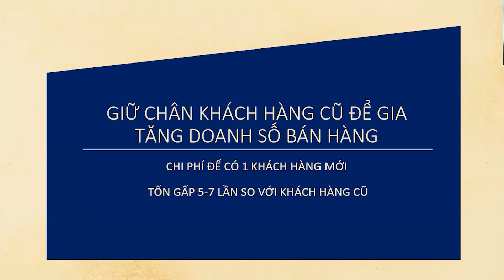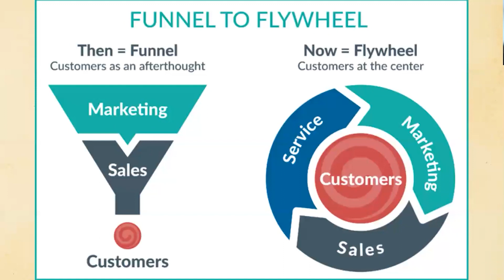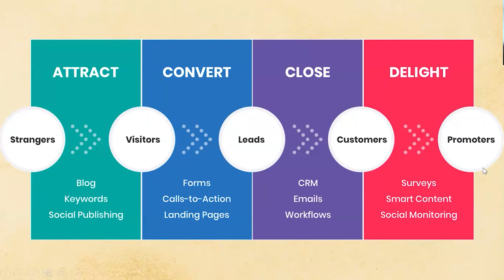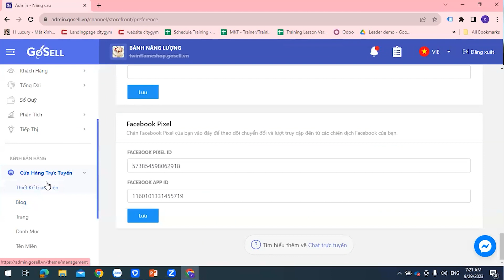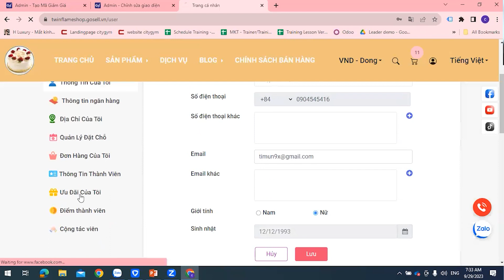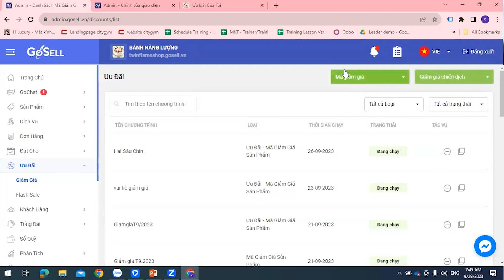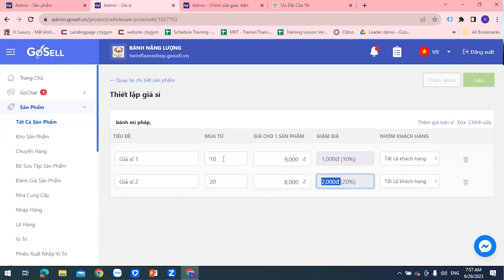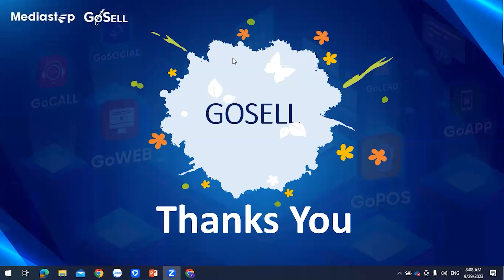Giữ Chân Khách Hàng Cũ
Cùng chuyên viên đào tạo Lệ Chi tìm hiểu về cách giữ chân khách hàng cũ